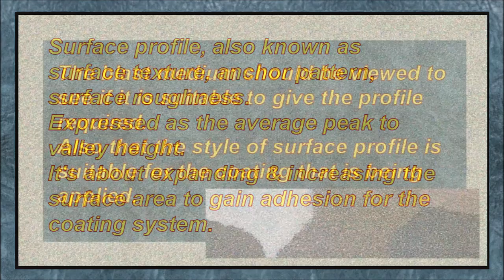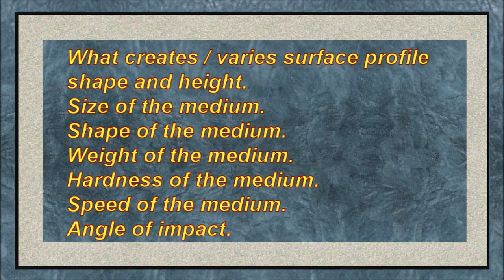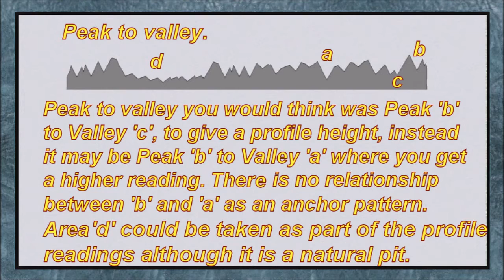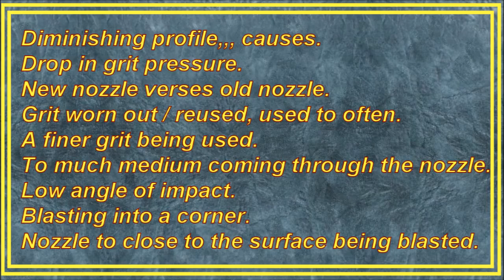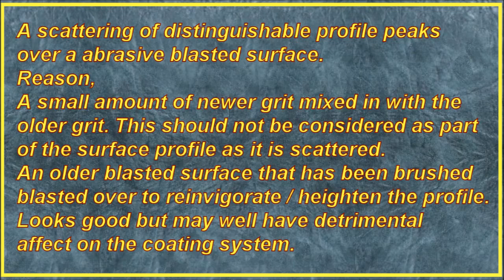Surface Profile measurement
Tips, tricks, traps and reality of Surface Profile measurement